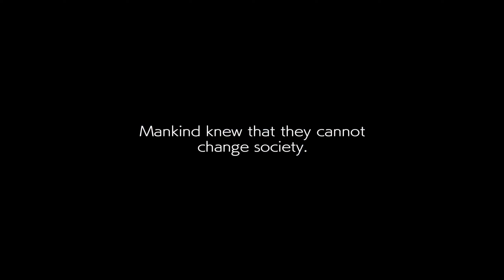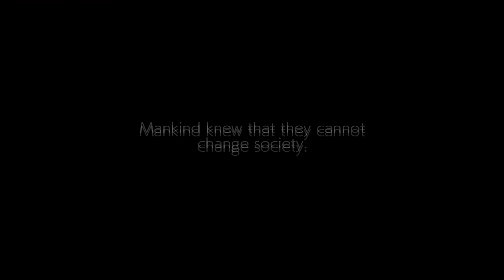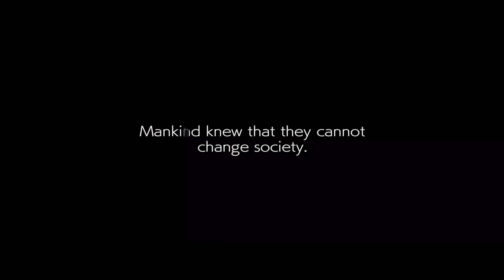Progressively Learning I-No and I'm KINDA WINNING!